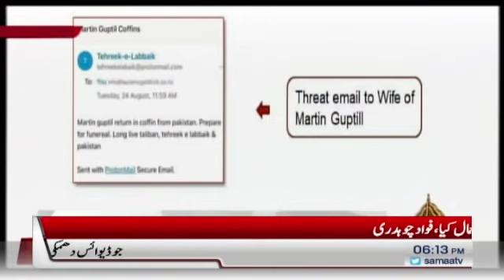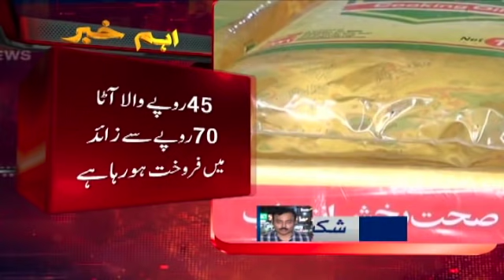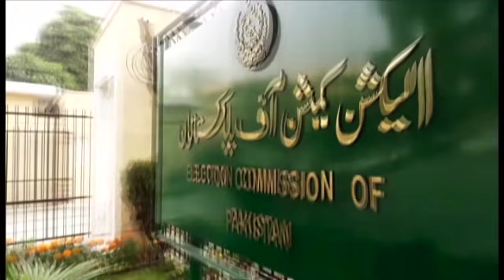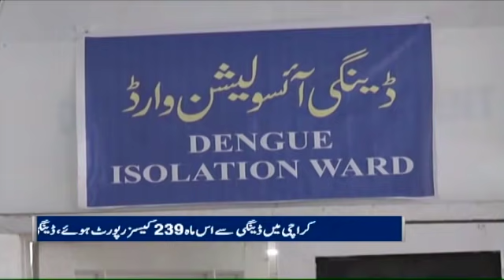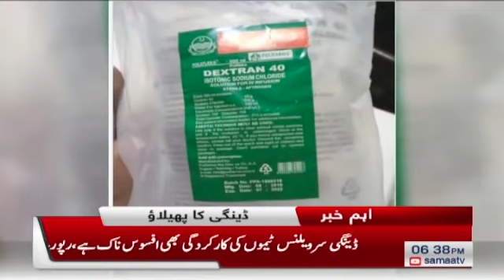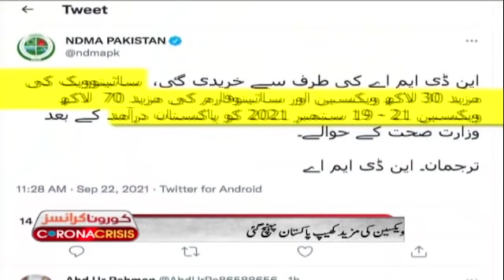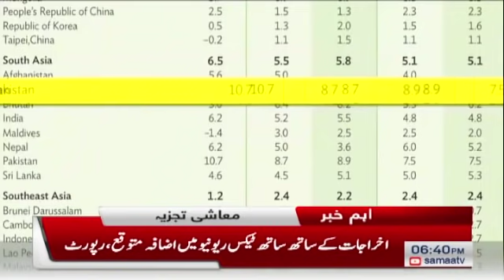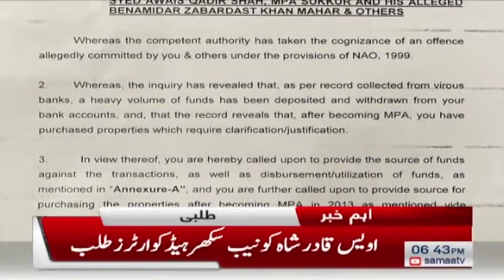Samaa news bulletin 6pm | SAMAA TV